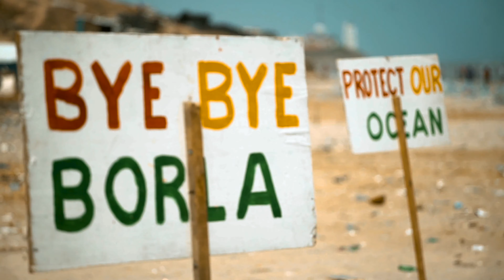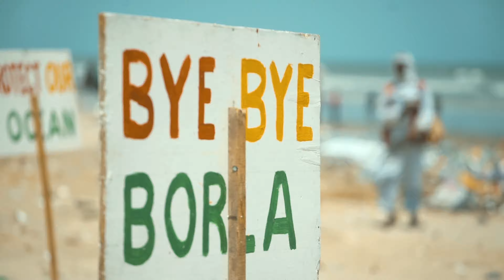Move the World Trash Tag Challenge 2019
Our Ghana team and a fantastic group of volunteers tackled the trash and plastic waste on Borla Beach!